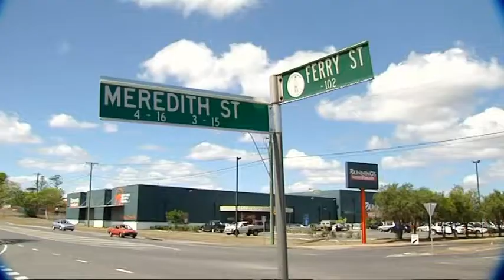Attempted Stabbing - Miranda Cook, Seven News